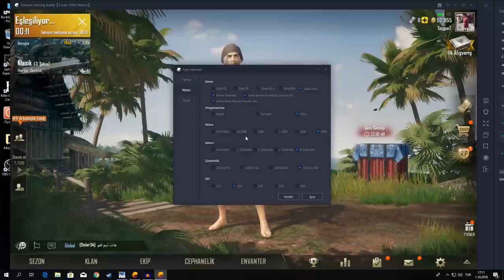BootCamp Temizliği - 13 Kill Mobil Pubg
Facebook Grup : Toygun Now